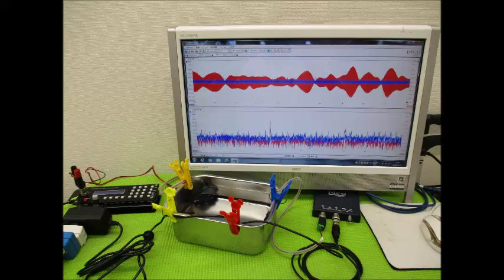超音波実験写真（超音波研究に関するスライドショー） ultrasonic-labo